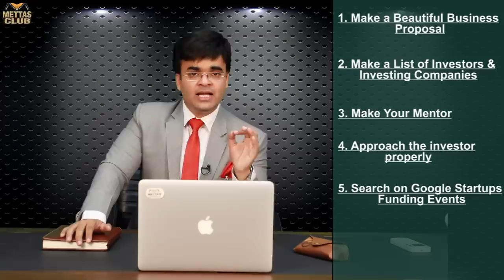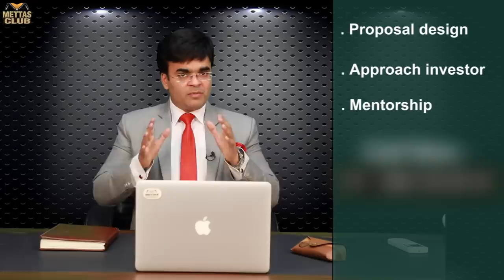Top Investors to fund Start-ups for Expansion | How to get Funding | How to search Investors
In this video, Dr. Amit Maheshwari is describing the funding " How To Get Funding For your Business". He is also telling about how to make a proposal for your Business Funding.

Do you Want to Get Answer of these Questions-

Are you satisfied with your Business Turnover?
Do you want to take your company on Next Level?
How do you increase your Sell & grow your company at the next level?
How to increase your profit & Turnover?